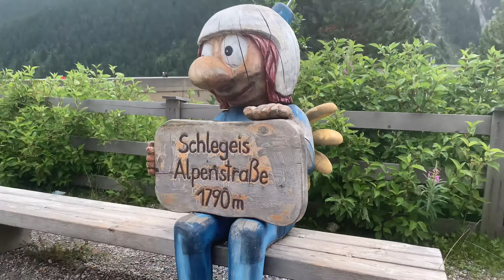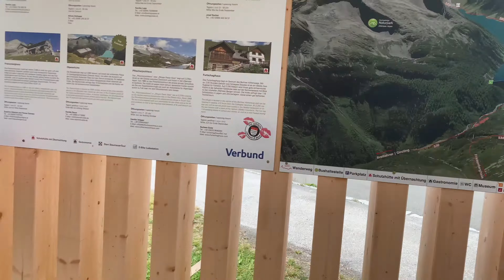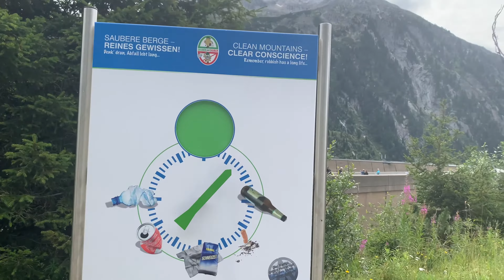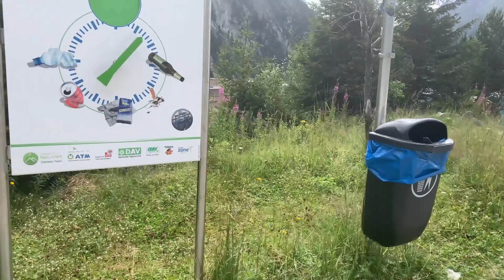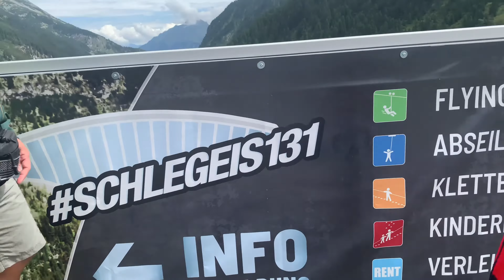WHAT IS A DAM ? INCREDIBLE DAM AT SCHLEGEIS AUSTRIA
A dam is defined as a barrier or structure across a stream, river, or waterway to confine and then control the flow of water. Dams vary in size from small earth embankments, often for farm use, to high massive concrete structures generally used for water supply, hydropower, and irrigation.

     The Schlegeis reservoir is an artificial lake in the Zillertal Alps. It is probably the most famous reservoir in the entire Zillertal - if not in the Alps at all. The picture with the suspension bridge and a view of the glacier went through social media and many now want to go there themselves. It can only be reached by car via a narrow road, the Schlegeis Alpine Road.